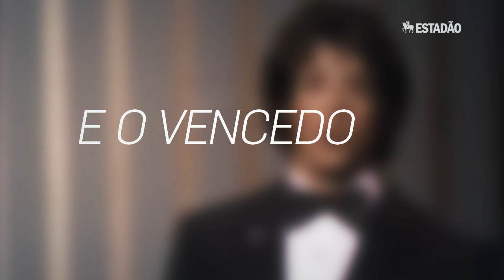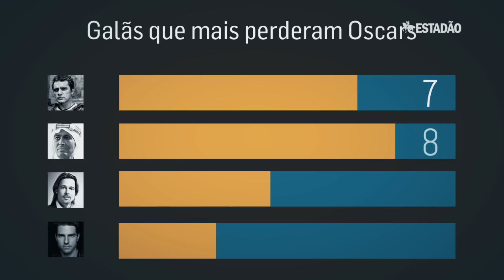Os maiores indicados que não ganharam o Oscar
Algumas das maiores estrelas de Hollywood também são as maiores perdedoras do prêmio da Academia. Veja algumas curiosidades da premiação que chega a 87ª edição neste domingo, 22